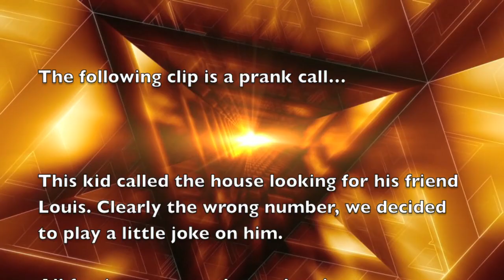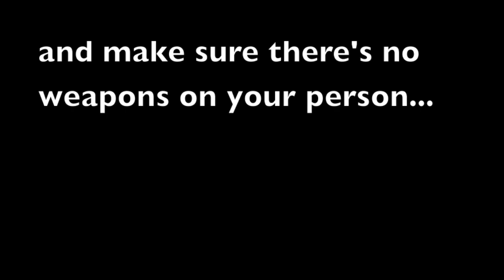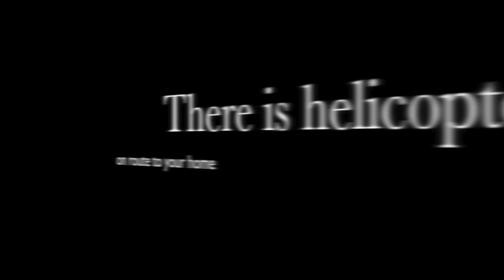The CIA Prank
A wrong number turned into a fun prank call. It was all fun and no one was armed. Also, give us ideas for what you want to see in the future!